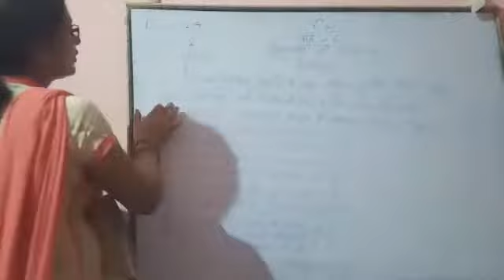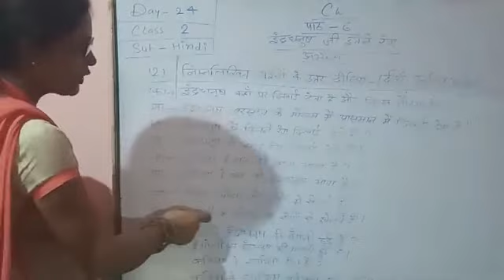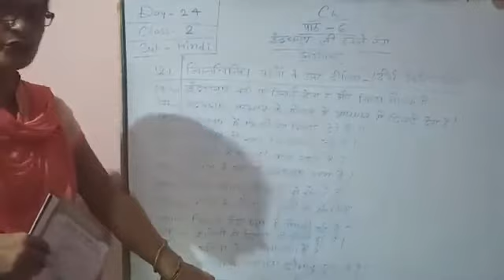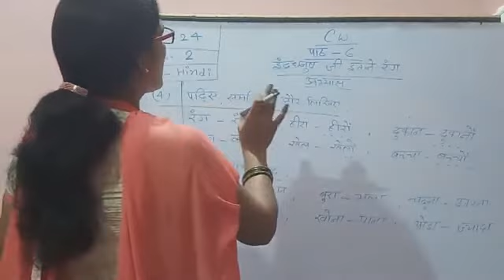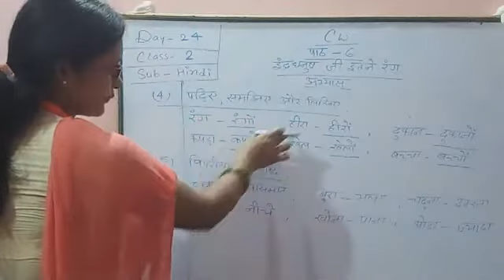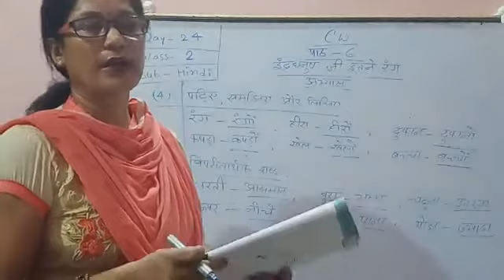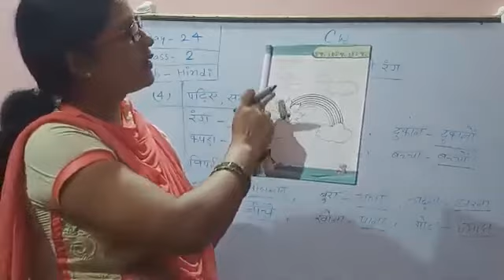Lecture_24_Class 2 ( Hindi )